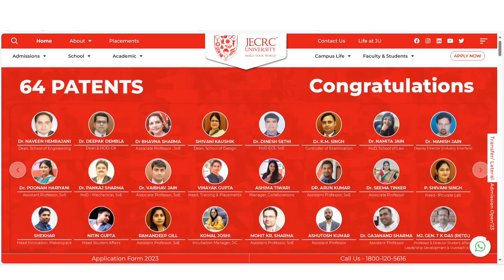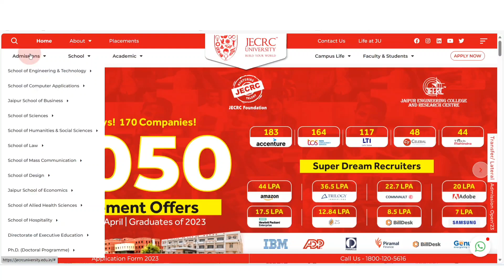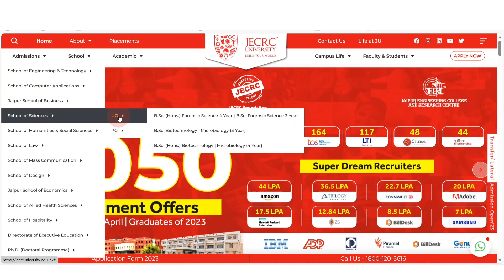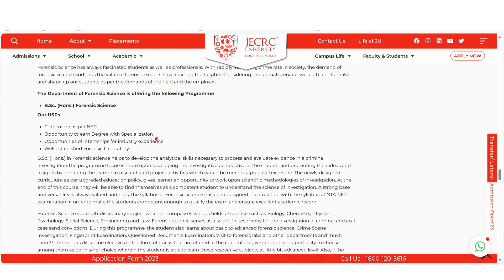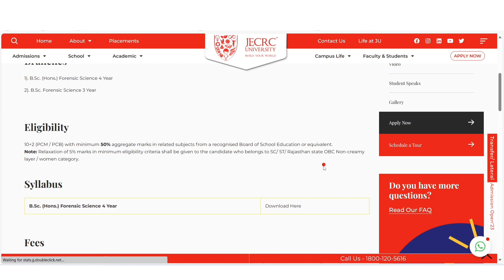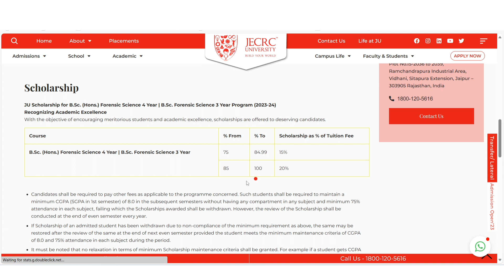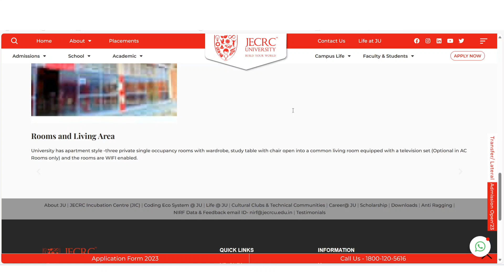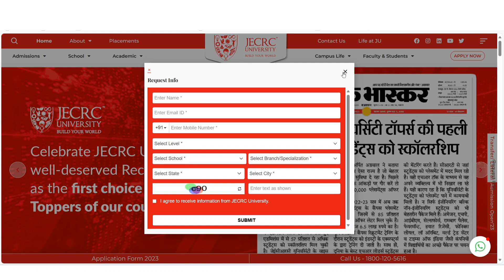JECRC University, Jaipur Rajasthan || Forensic Science Course Deatils